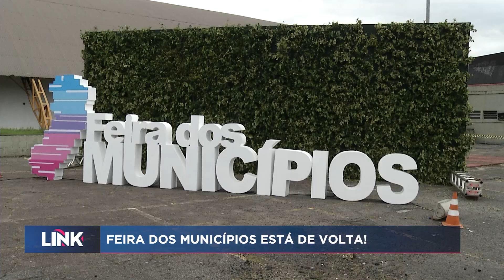A Feira dos Municípios está de volta!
Após mais de 15 anos de hiato, a Feira dos Municípios voltou a acontecer no Espírito Santo. Oportunidade para as cidades capixabas mostrarem o que têm de melhor na gastronomia, cultura, arte e economia! Confira!